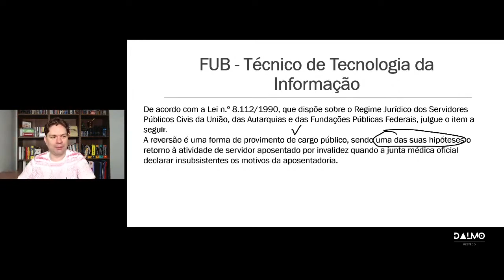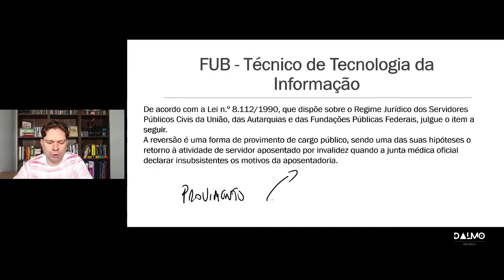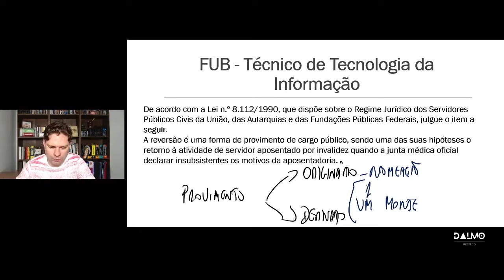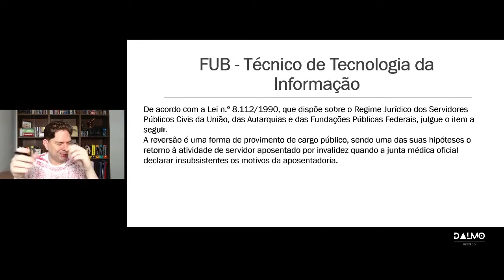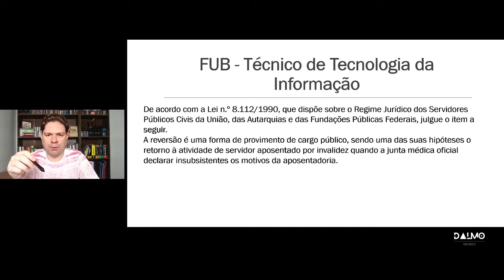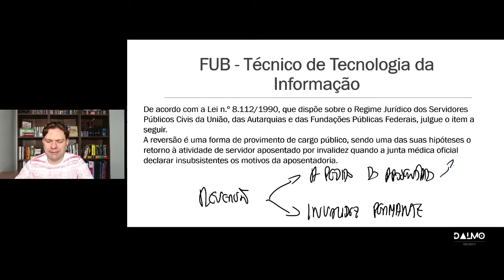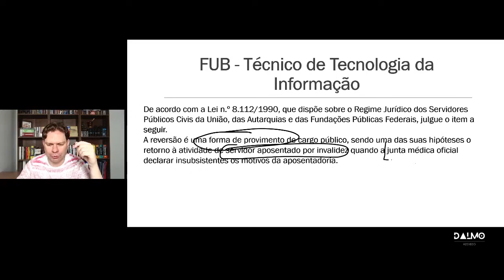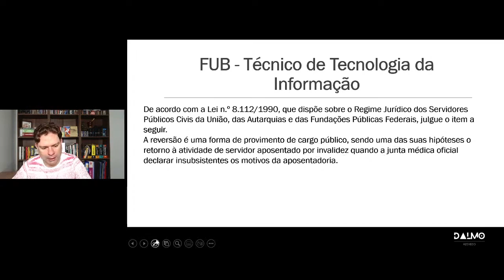LEI 8.112/90: É ASSIM QUE A CEBRASPE COBRA REVERSÃO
Bóra gabaritar reversão nas provas da Cebraspe.